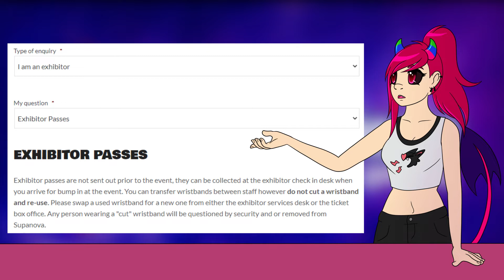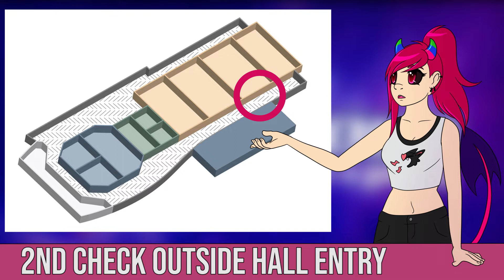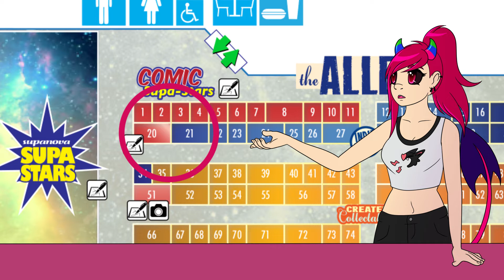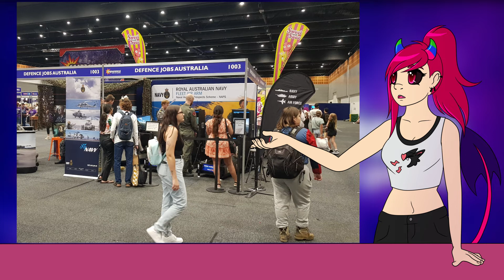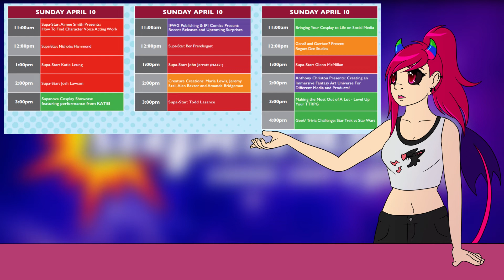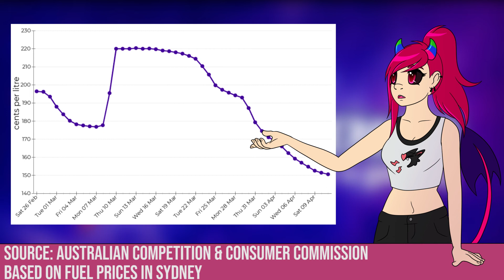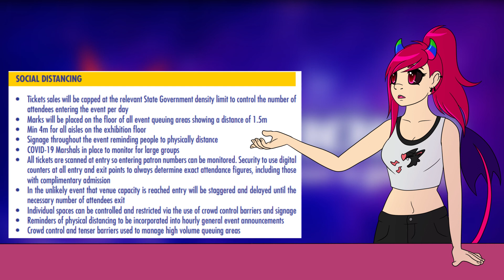GOLD COAST SUPANOVA 2022 RECAP & REVIEW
Let's talk about Supanova Gold Coast! But first here are the links to ARC:

I can't believe we started this one without tables. I'm mostly sure the rest of the furniture was delivered Saturday morning because I didn't hear anyone say they didn't have tables at that point but I didn't get around to confirming that one.
I'd love to hear from people who waited in line for celebrity signatures because I've never seen lines that long or with those kinds of wait times.

I'm pretty disappointed that the joined exhibitor's hall/artist alley didn't go off as much as Melbnova 2021 but I really need to stop comparing other Supanova events to it. It was an absolute outlier and I highly doubt I'll see something like it again, but I can always hope.